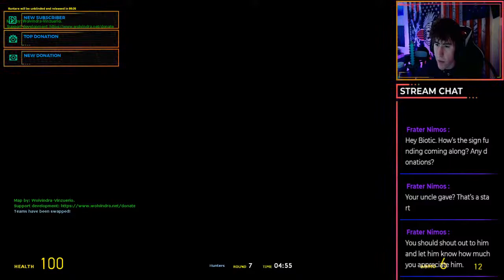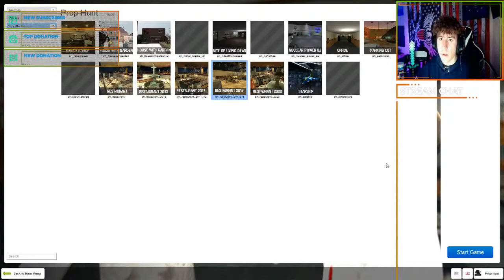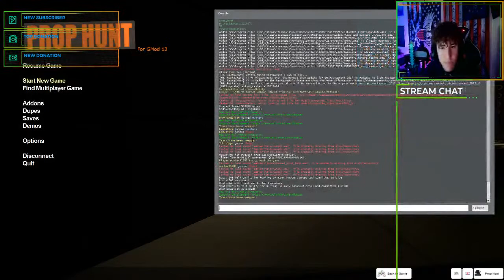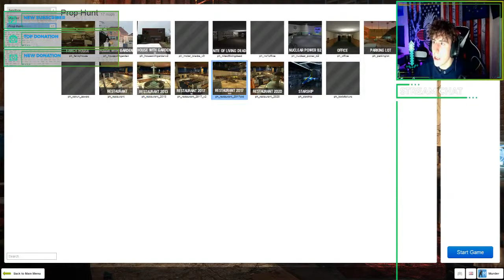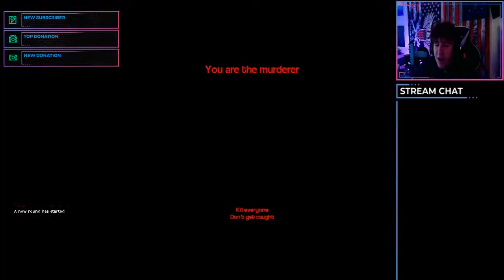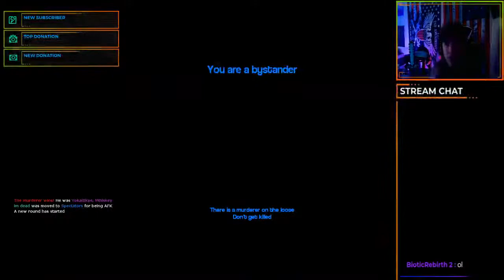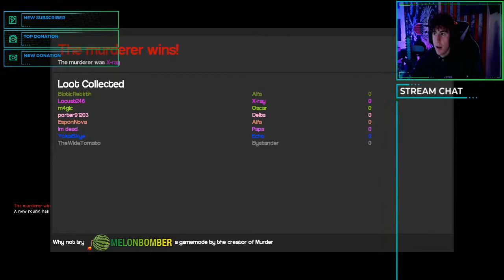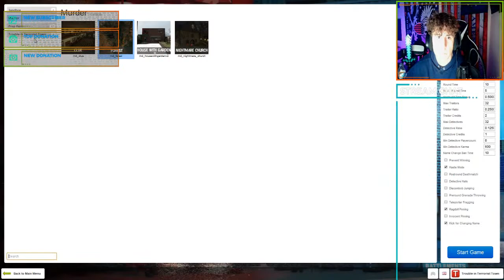NEVER GONNA FIND ME [Prop Hunt] Funny Moments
The bread needs to be gotten, so I won't be as active on the channel.

Once I get to a suitable amount in the bank, we'll be right back on track! So for now I'll be streaming here and there mostly and editing on the side.

I'm going to do my best to stream as much as I can for ya'll to make up for the lack of vids.